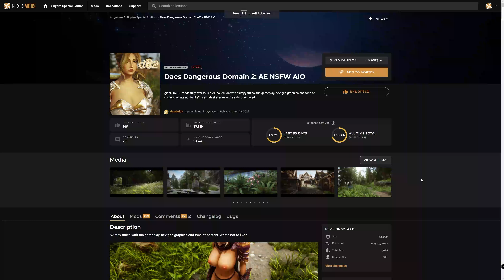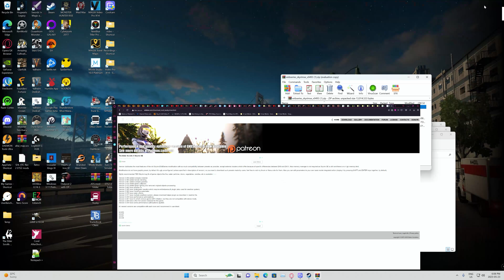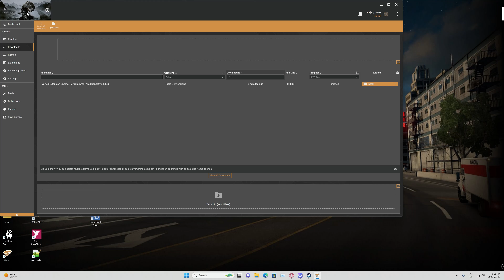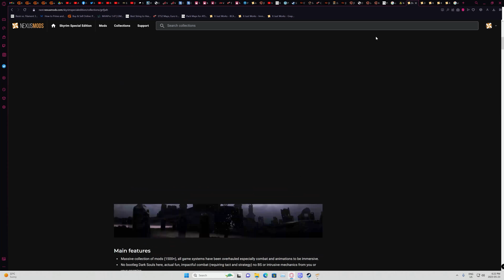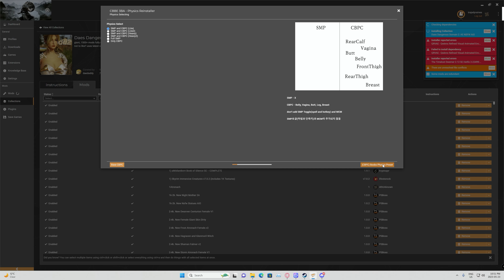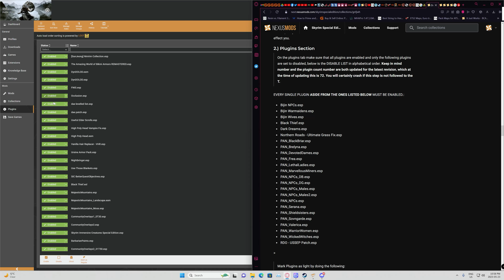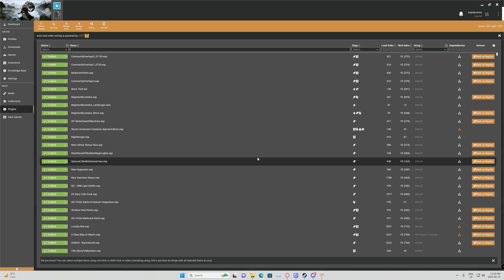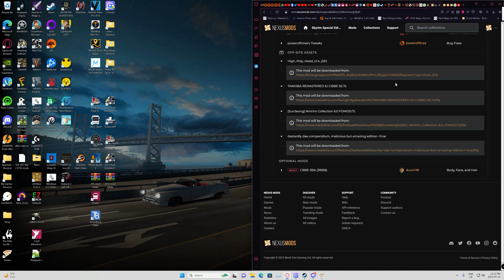DDD2 rev 72 Install Video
This video goes over the details of properly installing Daes Dangerous Domain 2 including how to resolve a common error at the end. (I get this error often but it is Vortex NOT the collection at fault)